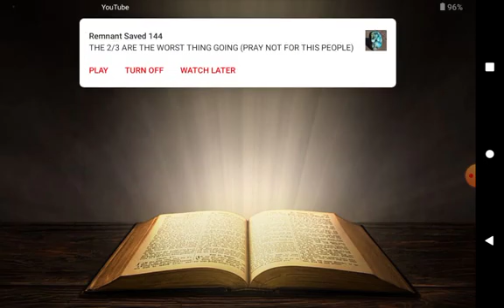There's NO FREE WILL according to the Bible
GM's North Carolina